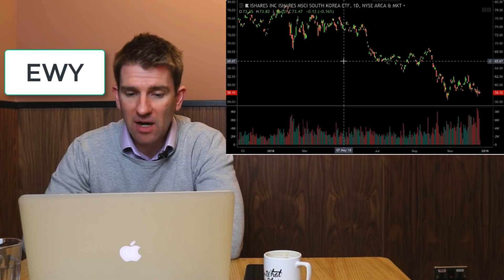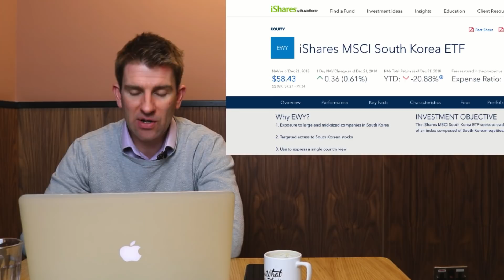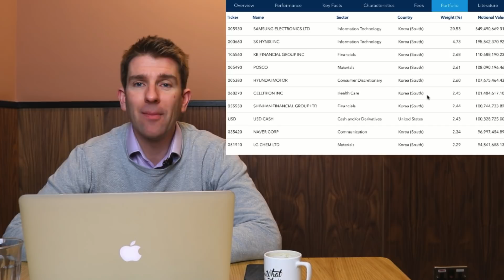How to Invest in North Korea!? 🤩🤔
How to Invest in North Korea!? We can't directly invest in North Korea.  The idea is that generally people are thinking that if the North Korea improve just a little, the country has massive potential to improve a lot.  While we can't invest directly in North Korea there are ways to potentially benefit from companies that might increase profit if they have more exposure to North Korea. OK.

Investing in North Korea

The obvious companies would be the ones in South Korea; we are thinking improvements like infrastructure improvements, IT improvements, technology improvements - stuff where the country is still way behind compared to other companies.

Perhaps pick some of the construction companies in South Korea or look at healthcare companies or technology companies.

Three of the ETFs in South Korea is iShares MSCI South Korea ETF (EWY), iShares China Large-Cap ETF (FXI) and iShares MSCI Japan ETF (EWJ).  Look at the biggest companies in these exchange traded funds like Samsung Electronics (technology) and CELLTRION INC (healthcare).  These could be starting points for your own research.